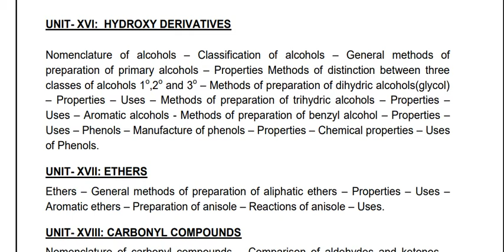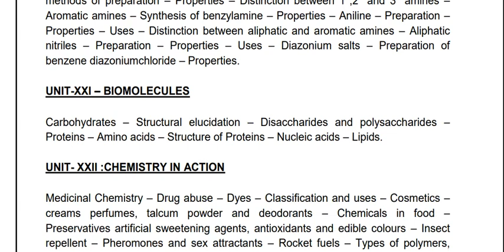tnpsc Laboratory Assistant syllabus 2018/chemistry